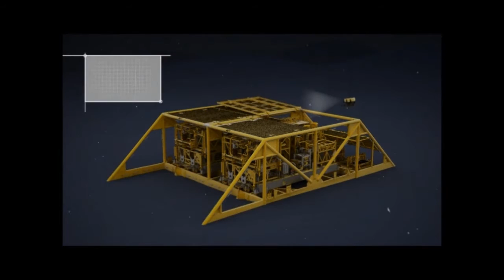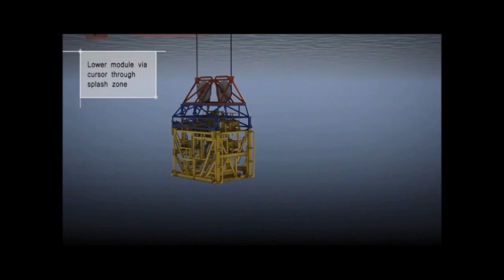420t Special Handling System animation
Animation of AXTech's Special Handling Systems handling modules on the Åsgard subsea gas compression field